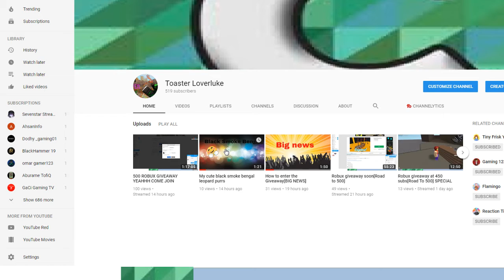How to enter the 500 robux giveaway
Hope you guys win